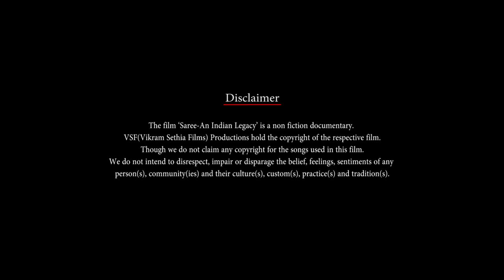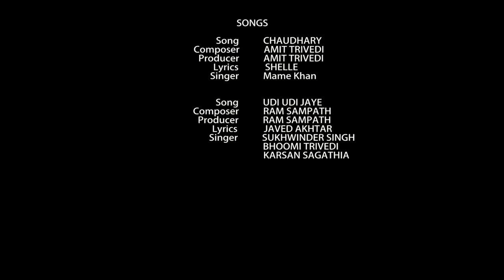Saree - An Indian Legacy (A Short Non-Fiction Documentary Film)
A Short Non-Fiction Documentary based on 'Saree', which is a popular garment worn mostly in India. It talks about the vital role that this garment plays in the Indian Society among the people of different age group, living in different cities and villages.